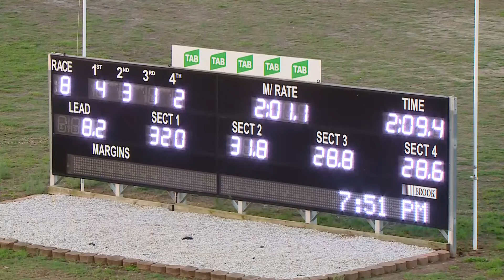PENRITH - 22/01/2020 - Race 8 - PACE [Trial]